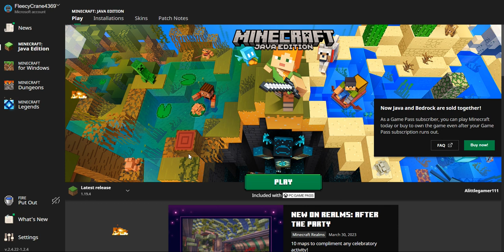Minecraft Lancher April Fools 2023